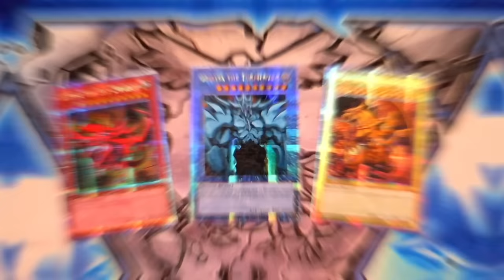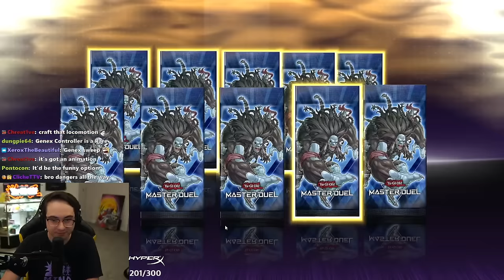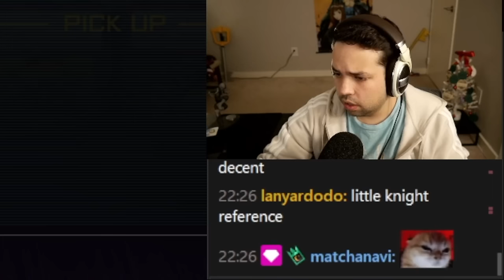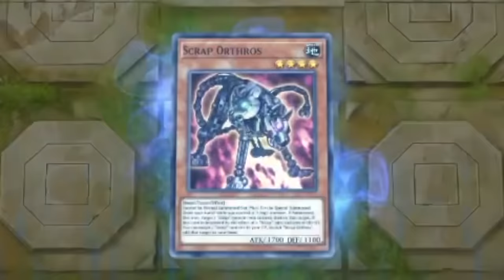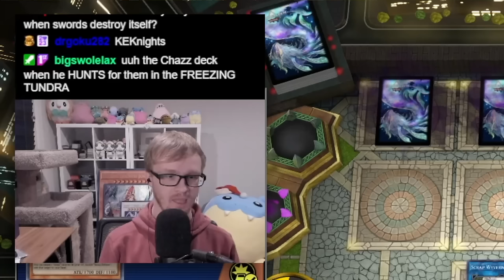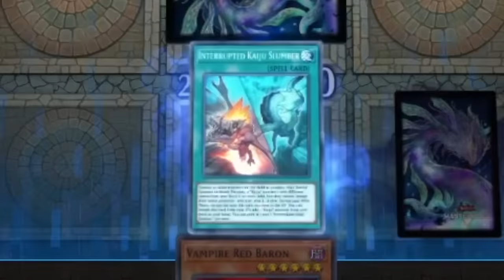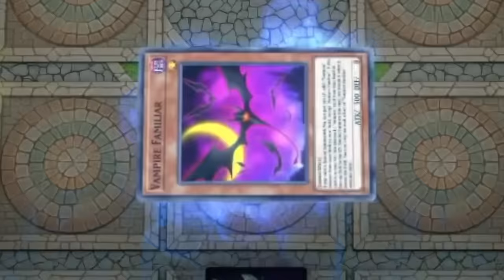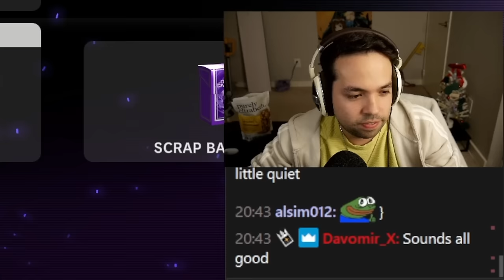WHERE DID YOU GET THAT CARD?? Master Saga: BATTLE CITY ft. Nyhmnim & LukeVonKarma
Welcome to Master Saga: Battle City! I've challenged @Farfa, @MBTYuGiOh, @Nyhmnim, and @LukeVonKarma to play each other in a winner-takes-all tournament in Yu-Gi-Oh! Master Duel! Each episode, two players will open 10 Master Packs and 10 Secret Packs to add to their collection. They’ll then play each other in a match to decide who moves on to the next round!

Tune in every Wednesday for new episodes of Master Saga: Battle City!

Thumbnail, intro, and editing by: @CrushCards